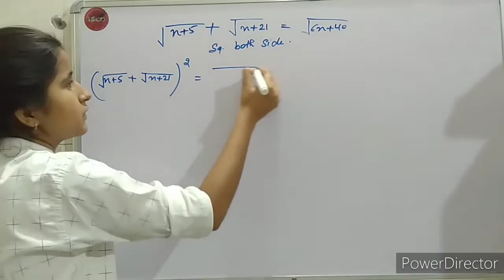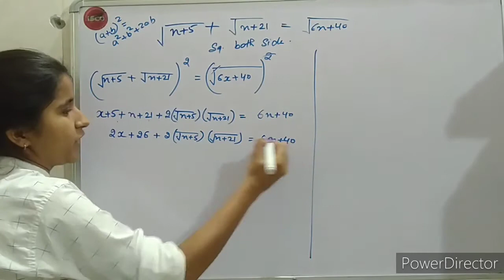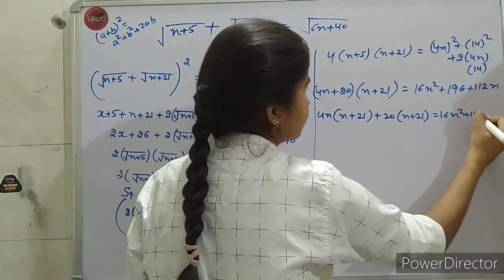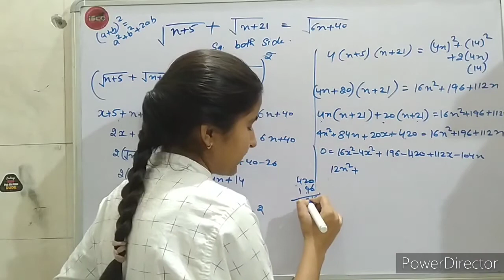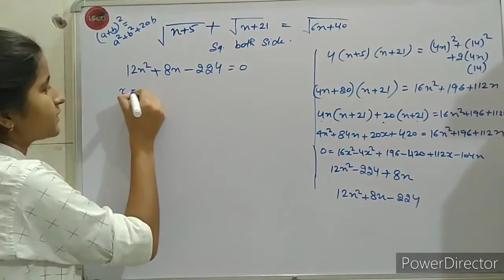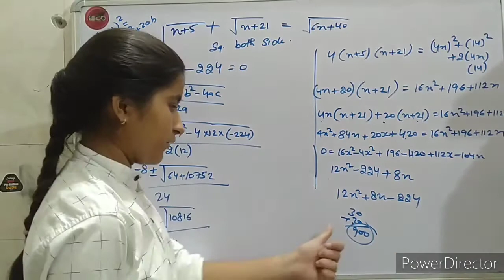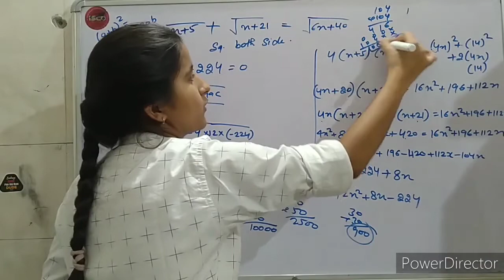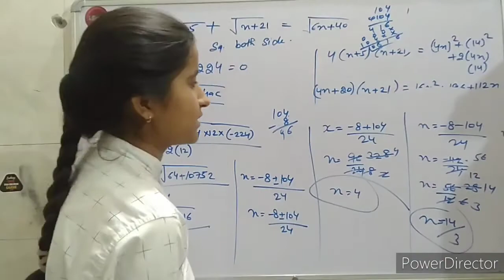Equation Reducible to Quadratic Form